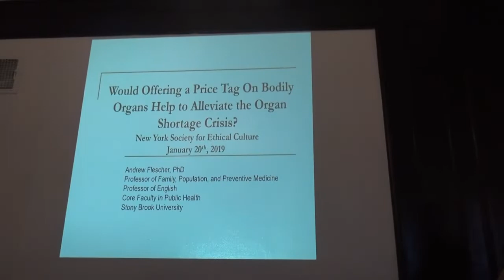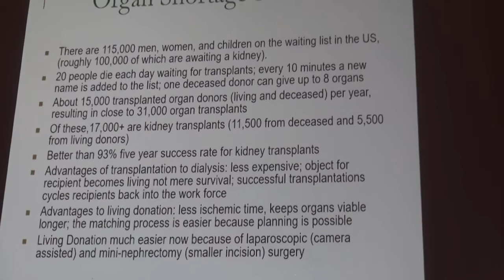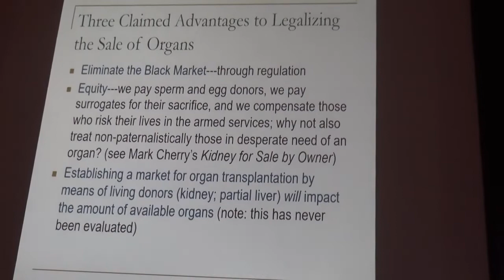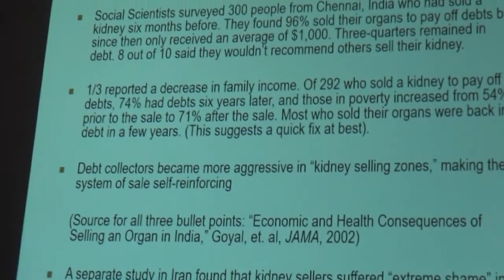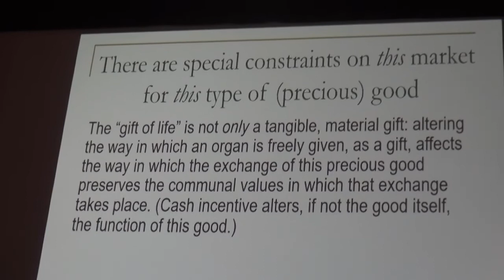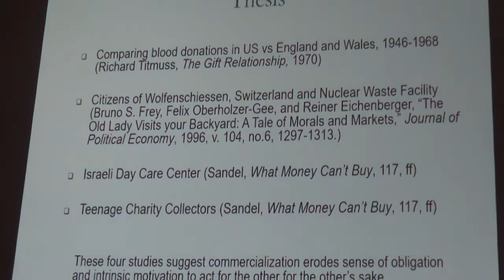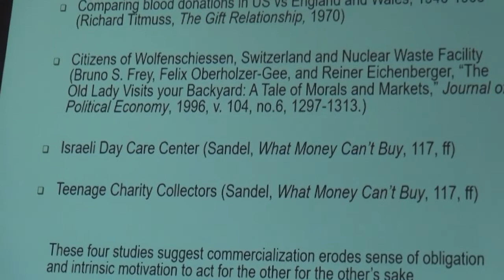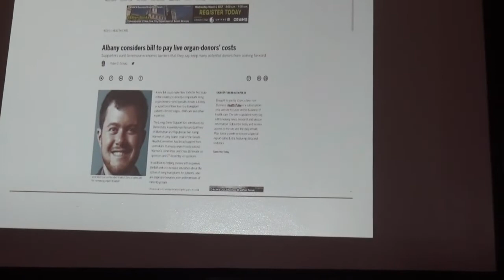Andrew Flescher: Would Putting a Price Tag on Organs Help to Alleviate the Shortage? - 1/20/19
In the United States, there are 100,000 individuals needing a healthy kidney. The shortage is especially disconcerting given that since organ transplantation became sound medical treatment, we have never had better technology—while so little occasion—to avail ourselves of it. In response to the crisis it has become increasingly popular to furnish compelling arguments for legalizing the sale of kidneys. This response, seemingly appealing from the perspective of utility, not only invites ethical concerns about safety, commodification, and social justice; Andrew M. Flescher also argues it fails to increase the number of informed, willing donors.

Can we address the organ shortage problem the way we have historically dealt with the blood supply shortage---altruistically---despite that organs are considerably harder to replenish than blood? I argue “yes,” not by recommending a purist’s approach to disallowing any form of self-regard in selfless motivation, but by exploring ways in which sacrificial giving is the upshot of the formation of social bonds and exchanges.

Andrew M. Flescher, Ph.D., is a Professor of Family, Population, and Preventive Medicine and Professor of English at State University of New York, Stony Brook, where he is also core faculty in the Program in Public Health. Dr. Flescher serves on stony Brook’s Organ Donor Council and Hospital Ethics Committee and is a Living Donor Advocate at Stony Brook Hospital. Dr. Flescher specializes in health care policy, organ donation policy, and medical and bioethics, as well as in areas related to the interface between ethics and literature. Dr. Flescher received his B.A. in Medieval and Renaissance Studies and History from Duke University (1991) and his M.A. (1995) and Ph.D. (2000) in Religious Studies from Brown University. In addition to writing several articles and book chapters, he is the author of four books: Heroes, Saints, and Ordinary Morality (2003), The Altruistic Species: (2007, winner of the Choice Award), Moral Evil (2013, winner of the Prose Award), and most recently The Organ Shortage Crisis in America (January, 2018). On July 1st, 2017, Dr. Flescher joined the ethics committee of UNOS (The United Network for Organ Sharing) and he has also recently been appointed to LiveOnNY’s ethics committee. Additionally, Dr. Flescher is on the Board of the Gingold Theatrical Group in New York City, dedicated to fighting for human, women’s and animal rights through presenting the work and wit of George Bernard Shaw. He plays piano occasionally in the Stony Brook Hospital Lobby for patients, their families, and staff.